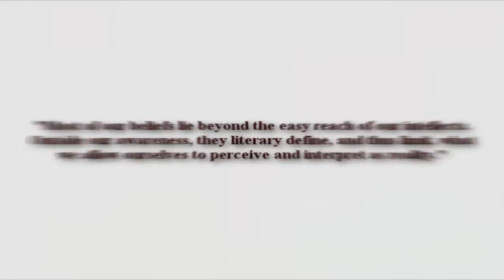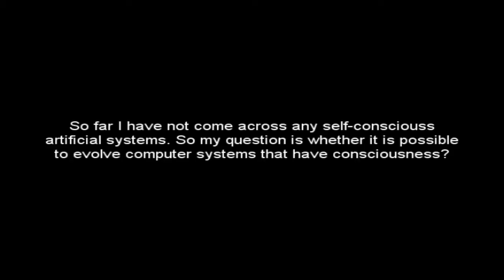Thomas Campbell on Artificial Intelligence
Tom relates his ideas on whether a computer system can ever evolve basic consciousness and become self-modifying at Hampstead Town Hall Centre, London.
New! Gems from Tom Campbell's Immersives Available now!
Please consider supporting Tom's channel (on this platform we are referring to donations to Tom's channel for which we create content and edit, and not for the MBT Events channel)-thank you! For a minimum donation of $10 a month you can join our special Patreon VIP Q & A sessions on Zoom with Tom Campbell four times a year: Tom's Patreon** / mybigtoe One time donation link thru PayPal (no PayPal account required)
for invitations to our free events: MBT Global Healing, and special presentations like this one. All online, have discussions and on occasion preview free classes at the Open House. Sign up through our contact form!

Tom Campbell’s last in person event by MBT Events will be held in Spain in 2025! See our future events page! SOLD OUT. So, get on the waiting list!

AI Guy created by Justin Headley from Tom's books and videos where you can get a response in Tom's voice from his own words!

Exploring Consciousness and Everything Paranormal with Thomas Campbell*  A Virtual Imaginality(tm) Product is available on the Soundwise platform here...

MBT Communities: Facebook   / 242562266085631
Transcript